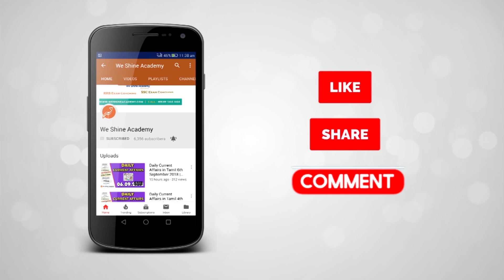ஒரே ஆண்டில் 12 தேசிய விருதுகளை பெற்ற தமிழக ஊராட்சி துறை | Knowledge Broadcast | We Shine Academy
In this video We are going to see aboutAwards are given annually to states that excel in the field of Rural Development at the Center. Accordingly, the Rural Development Department has been selected for 12 national awards in various categories including the Mahatma Gandhi National Worker Guarantee Act of 2019.

notification/